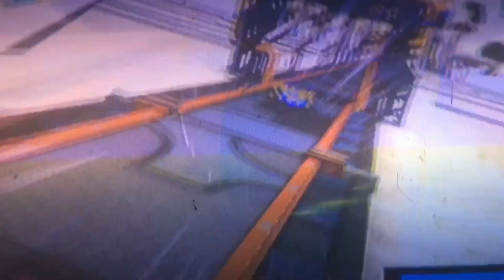Rhythm The Idol In Sonic Forces Episode 3: Time to Team Up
I do not own This is Who You Are. Rhythm the Idol is my OC, do not steal. This video is for 10 and older.

Sonic and Rhythm work together to break into one of Eggman’s bases.